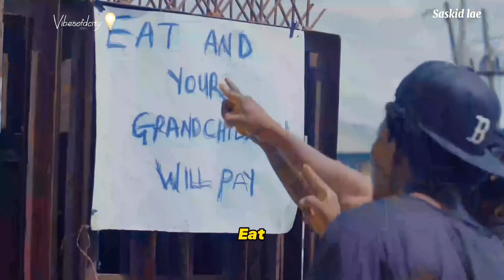eat and ur grandchildren will pay later ! I don enter trouble 😞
Eat and ur grandchildren will pay later